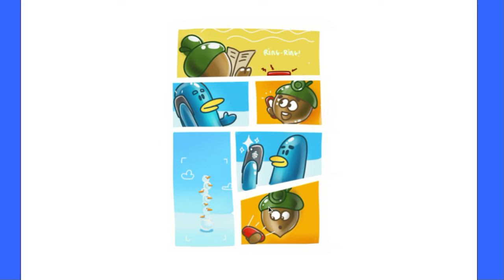Can I go Max Level and Beat Doctor Acorn 3!